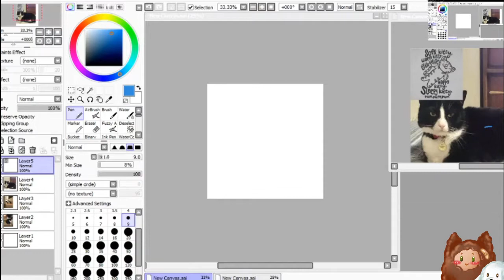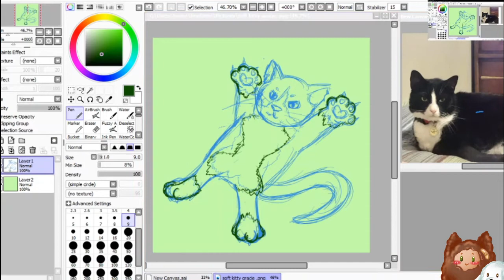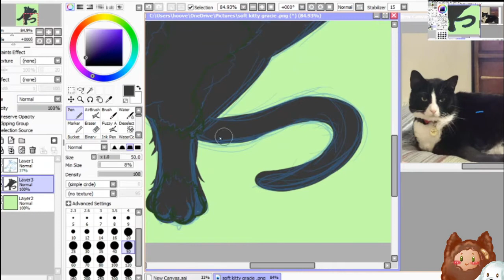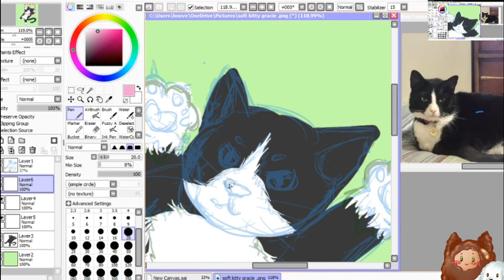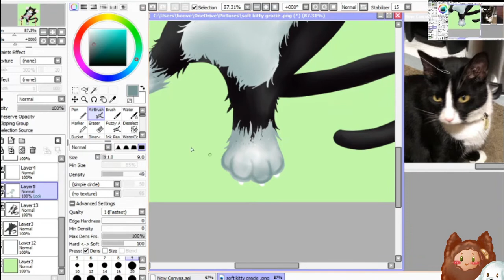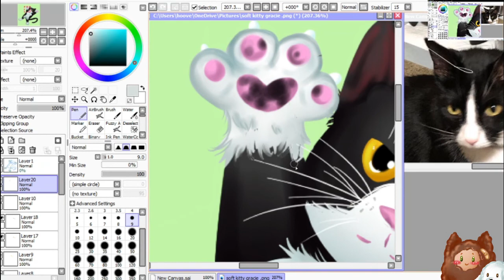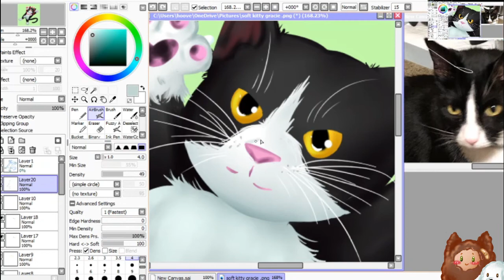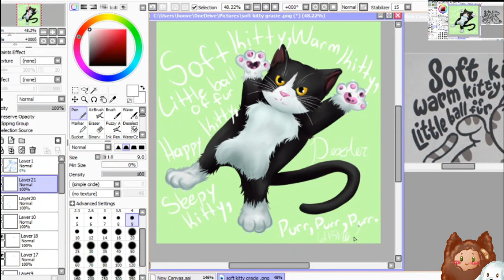🐈 Dexter The Cat 🐈 Softest of Metal Boys 🐈 PaintTool Sai Speed-paint 🐈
A video for one of my best online friends, Gracie. She has commissioned me a lot and we are both homies, so it was part of her birthday which is later this month !
Also this is the most metal music I could find for free use, I hope you enjoy it anyways lol as she enjoys metal .

【☆】Programs 【☆】
Art Program : PaintTool Sai
Tablet  Wacom : Intuos Pro M
Voice Recording : Yeti Blue Microphone
Recording Software : OBS
Editing : Filmora 9